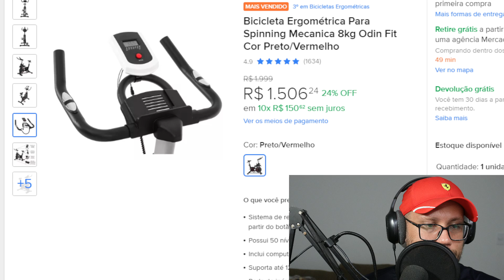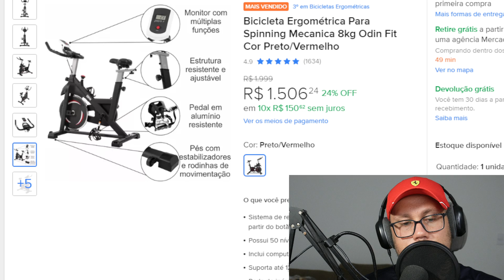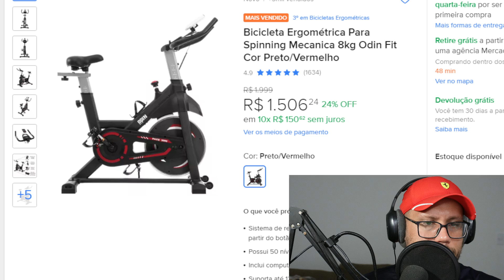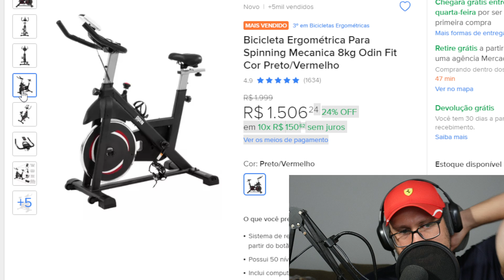Bicicleta Ergométrica Para Spinning Mecanica 8kg Odin Fit Cor PretoVermelh